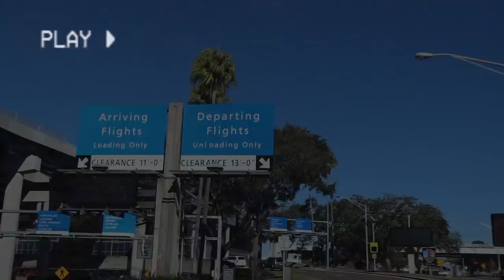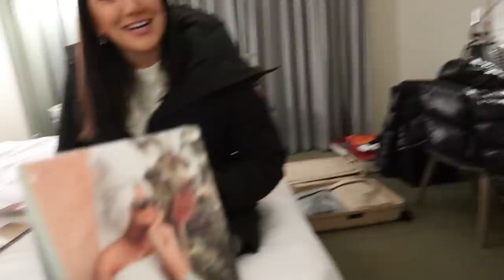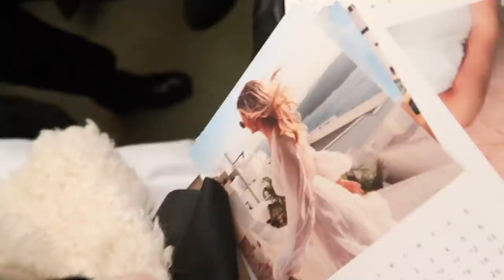VLOGMAS DAY 15: NYC trip with youtube besties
BACK IN NYC WITH MY BESTIES! In New York for a couple days with my youtube (and real life) besties Brooke Miccio, Keaton Milburn, Kenzie Elizabeth, and Morgan Yates. Enjoy our vlog arriving to NYC, going to see the Rockettes, and more!